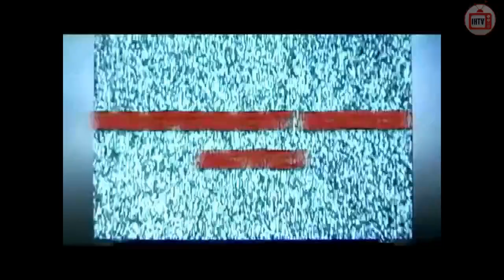IndieHorror.TV Director's Chat with Dustin Wayde Mills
A Director's Chat with Dustin Wayde Mills, Director of Puppet Monster Massacre, Easter Casket, Bath Salt Zombies, Night of the Tentacles and Zombie Ahole.